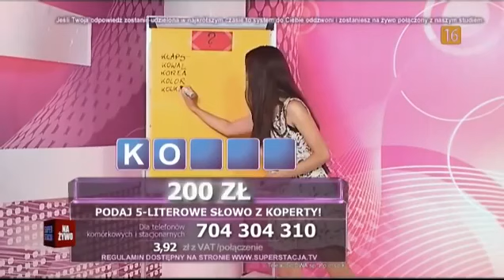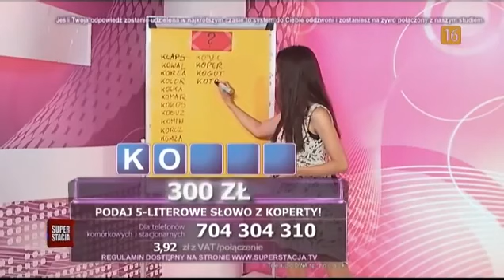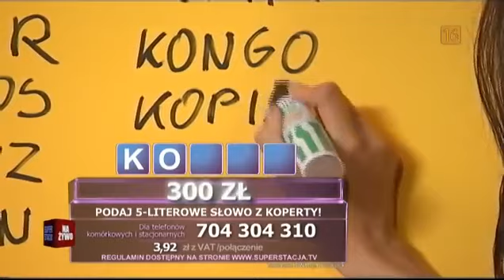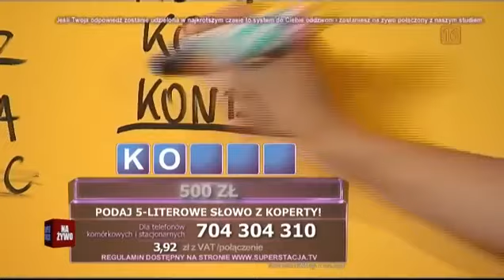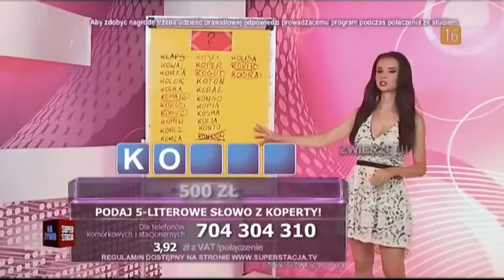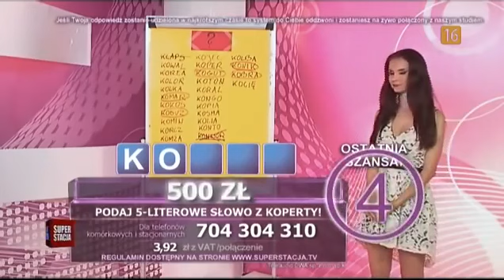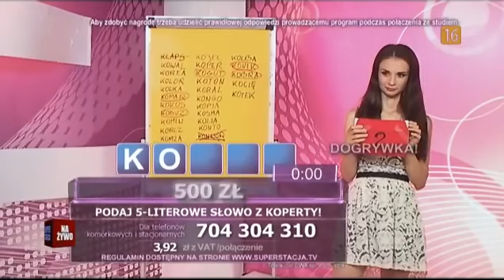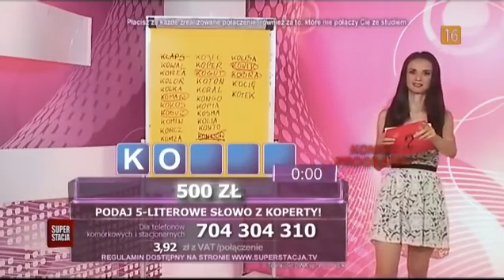Dziewczyny fortuny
Ewa Tułacz
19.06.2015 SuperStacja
Green Hat studios